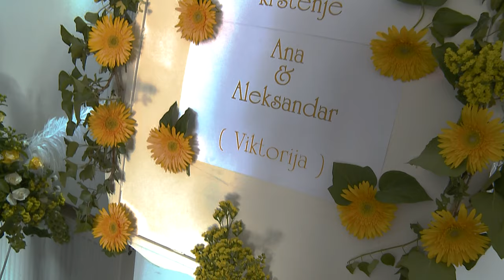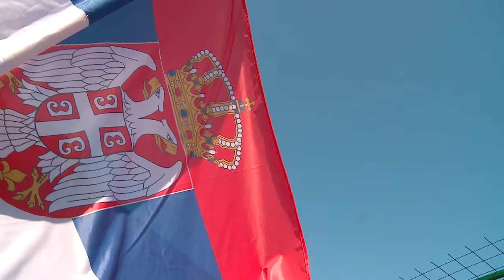Ana, Aca i Viktorija 23.07.2016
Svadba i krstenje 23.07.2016